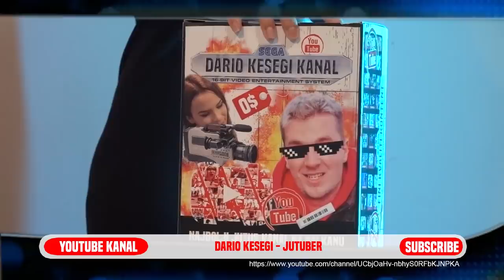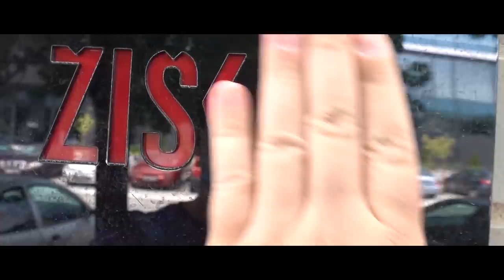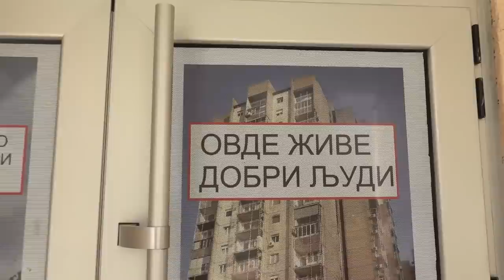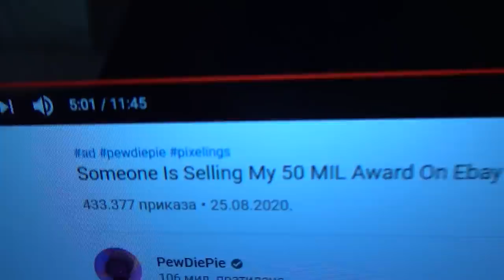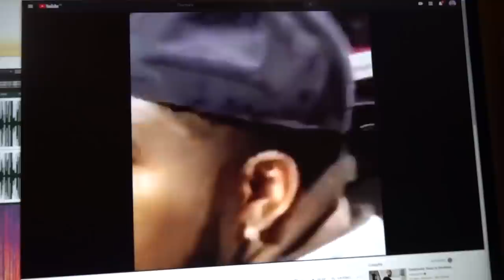DAO SAM OTKAZ U FIRMI